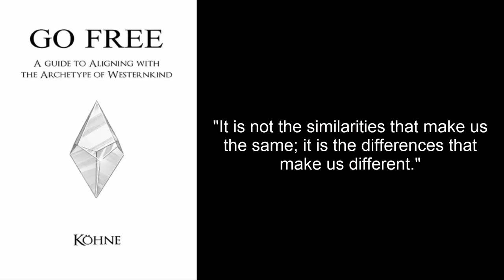Go Free - Meme Curatives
A selection of meme curatives from Jason Köhne's book Go Free.

Go Free on Amazon
Born Guilty on Amazon
Prometheus Rising on Amazon
Crucible on Amazon

Script:
"There is no excellence where there is equality."
"For every diversity hire, there is a diversity fire."
"It is not the similarities that make us the same; it is the differences that make us different."
"The truth is hate to those who hate the truth."
"Atonement cannot be made for a grievance never committed."
"Hollywood isn't history."
"In a world of collectivism, individualism is suicide."
"There is no Western Civilization without Westernkind."